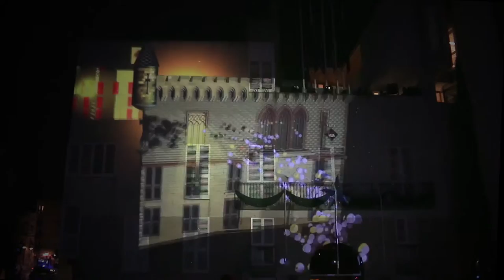Video Mapping 3D Vila-Seca ( Tarragona )